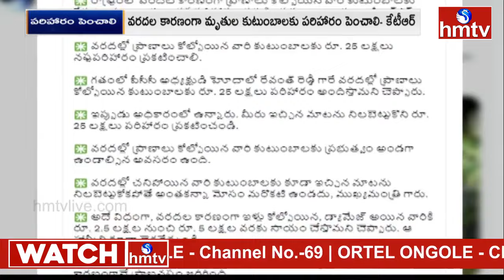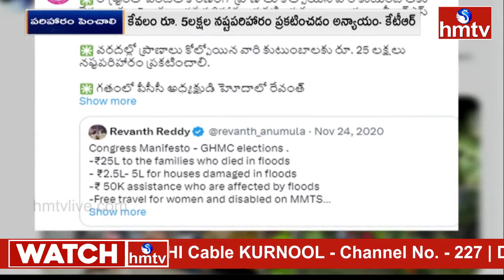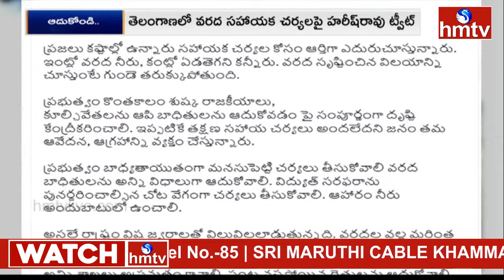9PM Prime Time News | News of the Day | Latest Telugu News | 02-09-2024 | hmtv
9PM Prime Time News | News of the Day | Latest Telugu News | 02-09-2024 | hmtv